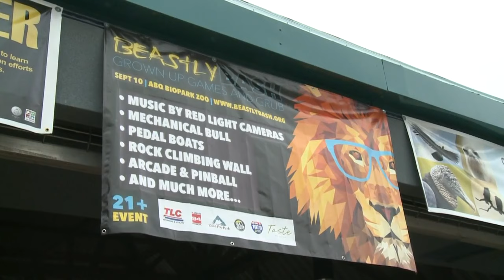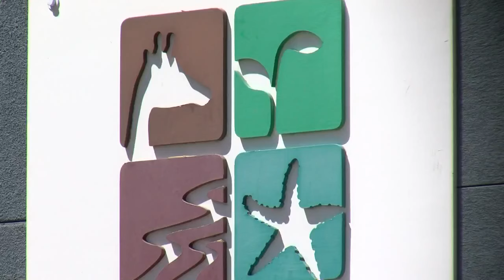BioPark Society says fundraising still important despite new tax money coming in